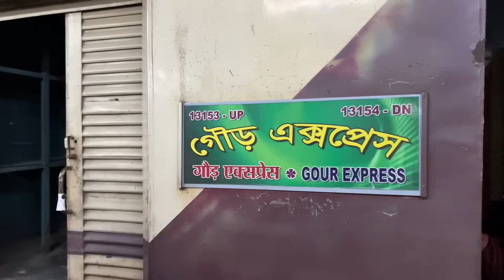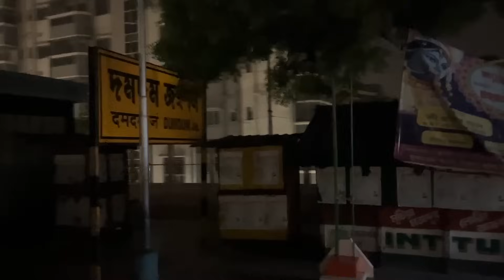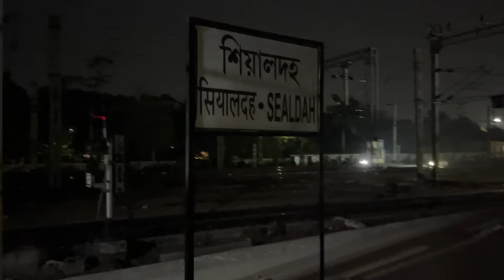*Train me ye bhe kar sakte he* Journey In Gaur Express | Luxury First Ac Personal Room Upgrade